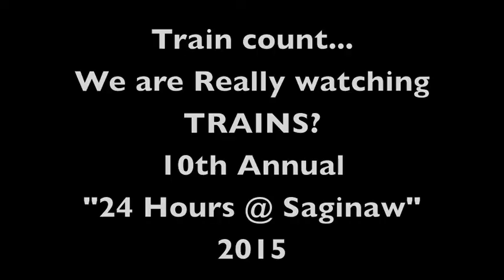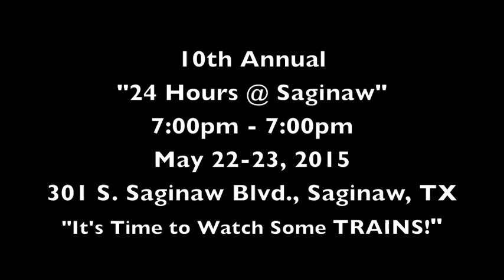10th Annual "24 Hours @ Saginaw" 2015 - We REALLY watch Trains!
We are REALLY watching TRAINS!
Come to the 10th Annual "24 Hours @ Saginaw" May 22-23, 2015.  We start at 7:00pm on Friday and go until 7:00pm on Saturday.  Come one, come all... we want to see you at the depot in Saginaw!  It's Time to Watch Some TRAINS!

Address is:  301 S. Saginaw Blvd., Saginaw, Texas